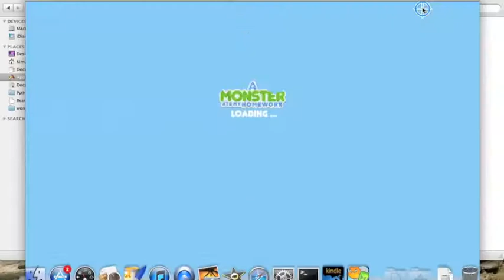a monster ate my homework first 20 levels complete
completing the first 20 levels in the game a monster ate my homework, including how to complete every level